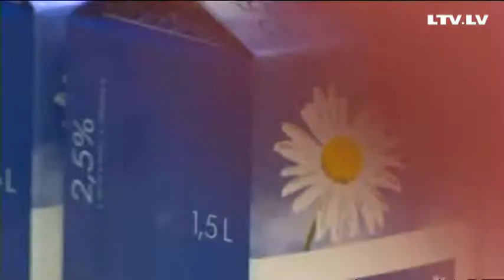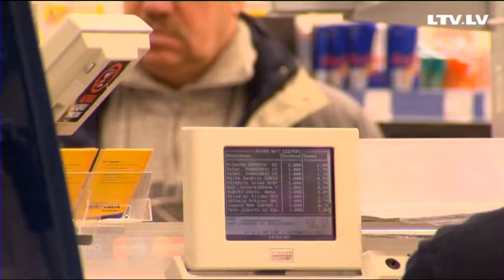Cik daudz apēdam gada laikā?